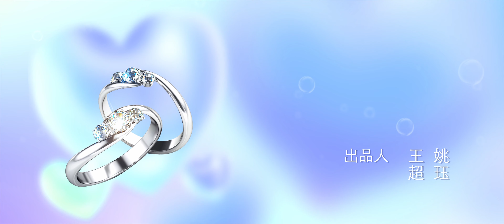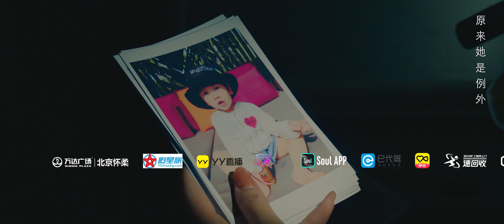《Love you is self-evident》 EP05 ENGSUB 《爱你不言而喻》第5集 revisit old haunts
曾遭遇众叛亲离被强行送出国的莫宁溪，时隔六年后，她携萌宝以知名时尚设计师的身份华丽回归，只为查明外公的死因，夺回属于她的一切，不料却和厉玺丞狭路相逢。绿茶妹妹，恶毒婆婆接连施恶，没想到却被他救下，从此，世间万物，她成了他的心尖宠，被强势求娶，而她却称不愿做后妈。幸得龙凤三宝神助攻，莫宁溪和厉玺丞历经六年终于走到一起，六年前的阴谋和外公之死的真相也被揭开。
     After six years, she returns with her baby as a famous fashion designer, just to find out the cause of her grandfather's death and get back everything that belongs to her, but unexpectedly she meets with Li Xixing. She is a green tea sister and a vicious mother-in-law, but she is saved by him, and from then on, she becomes his favorite, and she is forcefully asked to marry him, but she says she does not want to be a stepmother. Fortunately, with the help of the Dragon and Phoenix, Mo Ningxi and Li Xicheng finally come together after six years, and the truth about the conspiracy six years ago and the death of her grandfather is also revealed.